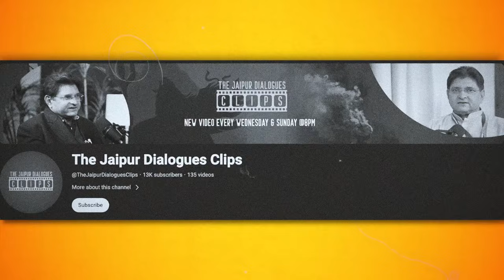Trump के आने से क्यों रोए Indian Liberals | Meltdown Unlimited | Anupam Mishra & Sanjay Dixit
Why are Indian liberals upset over Trump’s return? 'Meltdown Unlimited' unfolds as Anupam Mishra and Sanjay Dixit delve into the reactions, concerns, and political tensions sparked by Trump's comeback and its implications for India.

💰Support Jaipur Dialogues:
UPI: jaipurdialogues@icici
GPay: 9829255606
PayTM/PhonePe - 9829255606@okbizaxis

Accounts Details for Direct Transfer:
Bank Name: AXIS Bank
A/C Name: JD Digital Private Limited
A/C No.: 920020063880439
IFSC Code: UTIB0001645
Swift Code: AXISINBB010
Type: Current Account